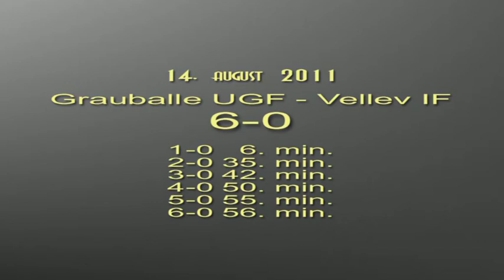Grauballe UGF - Vellev IF 14. august 2011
Kommentarer fra holdenes trænere fra dagens kamp. Først træner Jan Laursen, Vellev IF. Dernæst debuterende træner Thomas Bælum, GUGF. Som afrunding kommentarer fra Patrick Hansen, GUGF og Mikkel Them, GUGF. MT senere valgt til dagens spiller.

Grauballe UGF vinder overbevisende 6-0 over Vellev IF i en kamp hvor deres målmand indkasserer rødt kort for at tage med hænder udenfor feltet. Dermed revancheres et dumt nederlag på hjemmebane fra forårets pulje.

Så er vi gået i luften med GUGF Fodbold TV -- håber at I kan lide dette lille indlæg som er en del af premieren. I må meget gerne komme med kommentarer til hvad I syntes der kan gøre bedre.

Planen er at vi vil lave optakt til alle hjemmekampe i Serie 3 samt reportage fra hjemme kampene og hvis der er en eller flere personer der vil hjælpe til så laver vi også for serie 5 og evt. ungdomshold.

Planen er ligeledes at optagelserne skal ske i Pavillonen på en ny etableret sponsorvæg med god belysning for en høj billedkvalitet. Ole H. og undertegnede arbejder p.t. på at få alle sponsor logoer lamineret og opsat så personer som skal interviewes står op ad denne sponsorvæg.

Optakt til efterårets første turneringskamp for serie 3. Første kamp med Thomas Bælum ved roret som spillende træner.